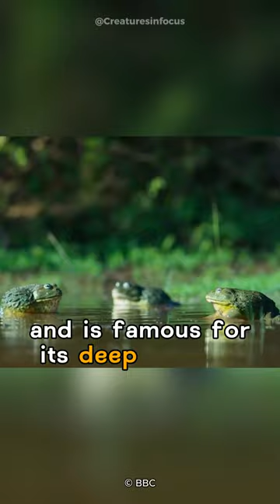African Bullfrog | Amphibian Majesty Unveiled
Hop into the heart of Africa with our latest YouTube short, starring the majestic African Bullfrog! 🐸🌍 Witness the fascinating behaviors, vibrant colors, and distinctive features that make this amphibian royalty. From epic calls to surprising hunting techniques, join us in exploring the captivating world of the African Bullfrog, a true icon of the African savanna. 🌿✨

"Welcome to 'Creatures in Focus,' the ultimate destination for animal lovers and wildlife enthusiasts! Dive deep into the captivating and diverse world of creatures that share our planet. From the rarest of the rare to the most adorable and awe-inspiring moments in the animal kingdom, we're here to bring you up-close encounters with nature's wonders @creaturesinfocus

🐾 Join us on thrilling wildlife adventures around the globe.
🌿 Explore the secrets of Earth's most incredible habitats.
🦁 Witness the drama of survival and the heartwarming bonds of family.
🌊 Dive into the mysteries of the deep blue and discover the world beneath the waves.

Our channel is your front-row seat to the astonishing dramas and endearing stories that unfold in the animal kingdom. This is 'Creatures in Focus' – where the spotlight shines on the magnificent creatures that share our planet!"